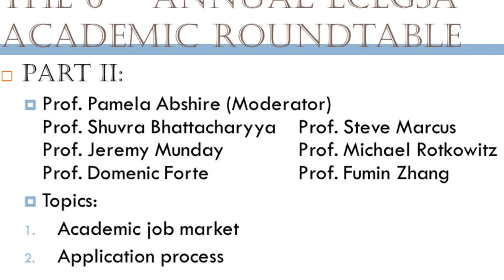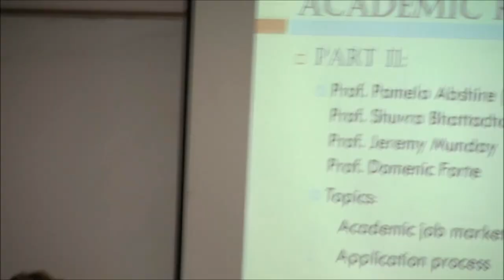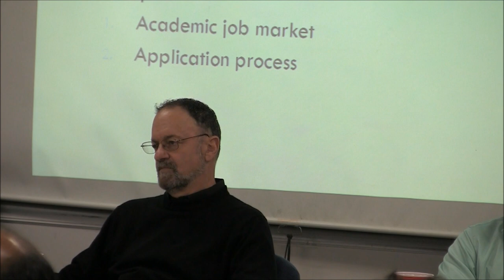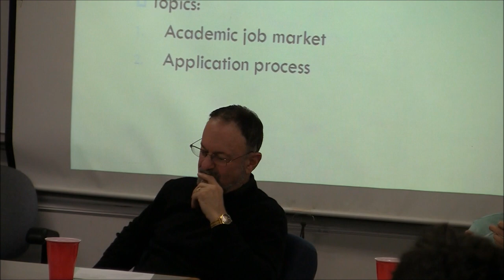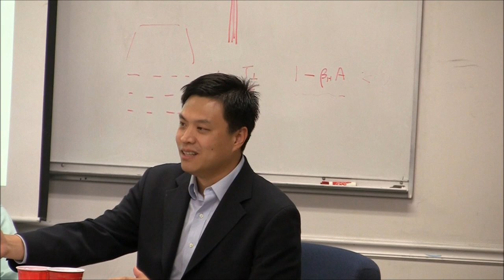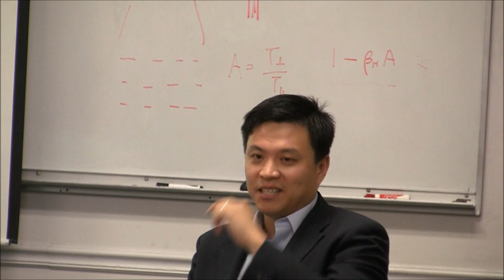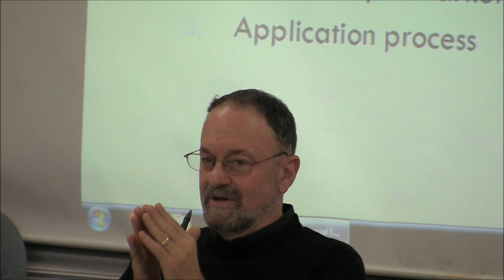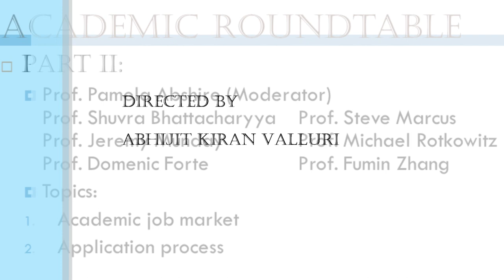6th Annual ECEGSA Academic Roundtable - Part II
ECEGSA is proud to present the "6th Annual ECEGSA Academic Roundtable"! This event is split into two parts: Part 2 was held from 3:30PM to 5PM on October 18th, 2013 in room AVW 2460.

The following are the roundtable members for part 2 of this event:
Prof. Pamela Abshire (Moderator),
Prof. Shuvra Bhattacharyya,
Prof. Steve Marcus,
Prof. Jeremy Munday,
Prof. Michael Rotkowitz,
Prof. Domenic Forte (ECE UMD alumnus), Assistant Professor at the University of Connecticut, and
Prof. Fumin Zhang (ECE UMD alumnus), Associate Professor at Georgia Tech.

Part 2 deals with the following topics:
1. Academic Job Market
2. Application Process